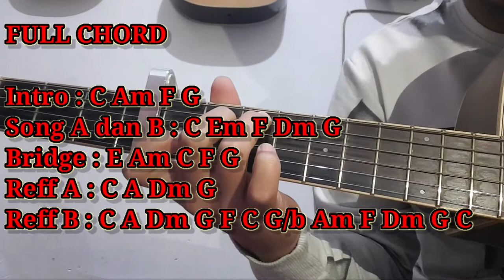(Gitar Tutorial) Adelle - All I Ask || Qozzie Guitar (Semi Cover)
Video tutorial ini ditujukan untuk kalian yang ingin bermain gitar tapi bingung mau memulai dari mana..